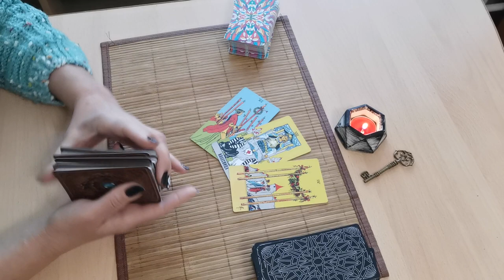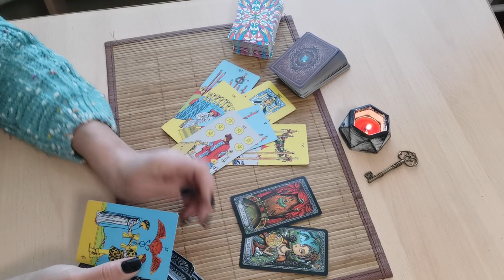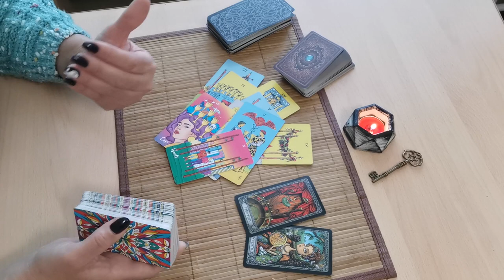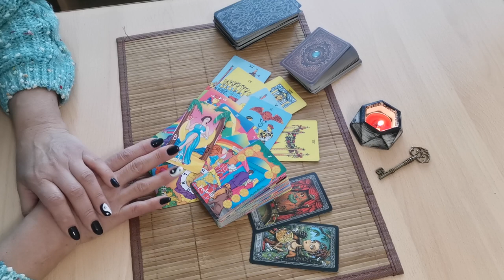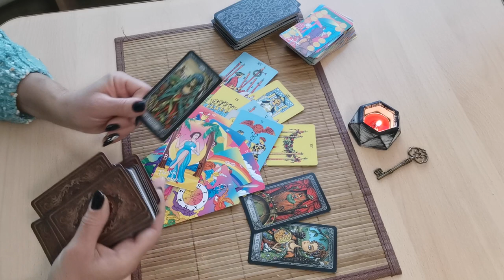Кто придёт и что скажет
Личные консультации платно с 10 до 22 по моск вр 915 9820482 вотсап вайбер телеграм через сообщения (не звонить)